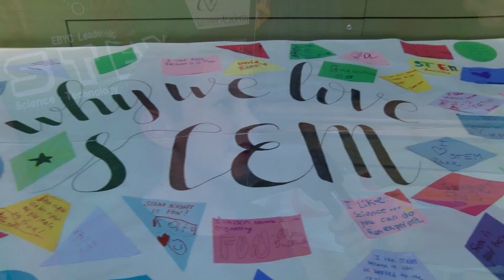Family STEM Night at Memorial Elementary School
🔵 Memorial Elementary School held "Family STEM Night" to encourage students and their parents to work together on various science, technology, engineering, and math related puzzles, games and projects!